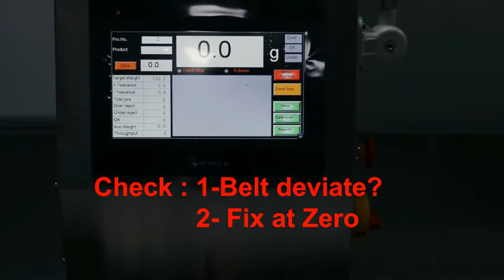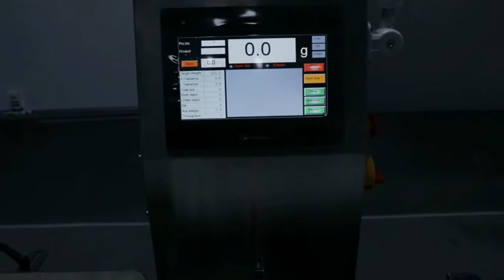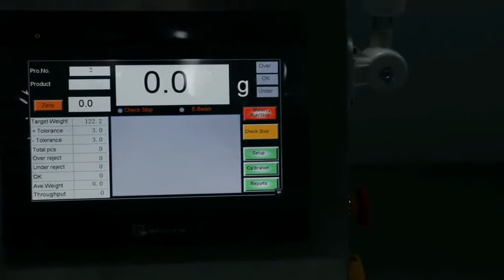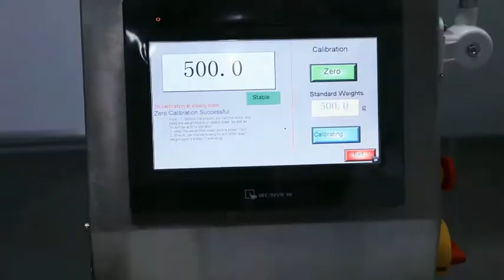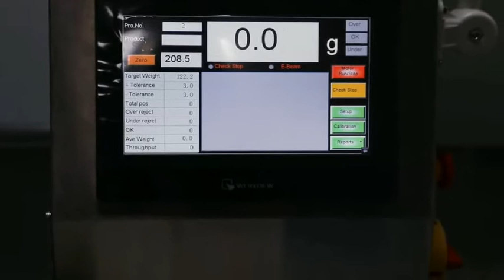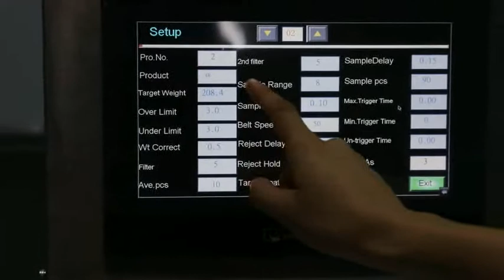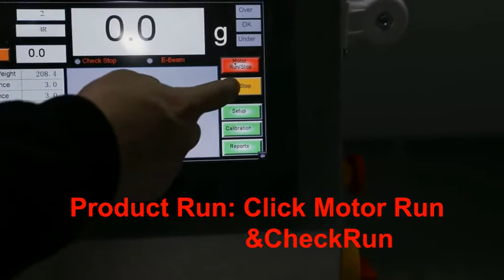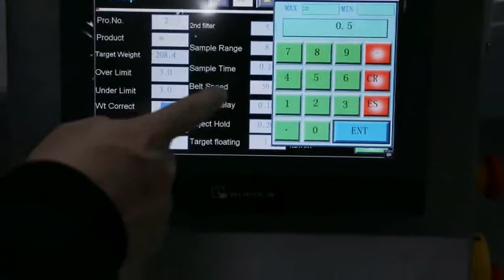Checkweigher-how to assemble it ？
Introduce how to assemble a check weigher when you receive the machine step by step